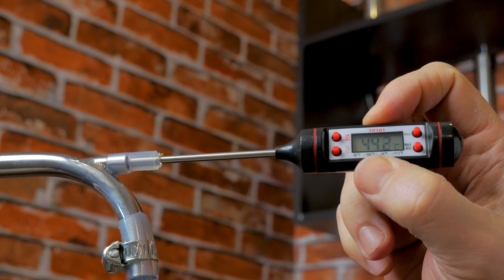Домашняя пивоварня AquaGradus. Обновленный CraftMaster!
Всем привет!

Представляем вашему вниманию наше новое оборудование - Обновленный Craft Master! Мы решили, что пивоварня должна больше соответствовать потребностям пивоваров. Поэтому проанализировав все недостатки предыдущей модели, мы добавили несколько необходимых элементов и избавились от "лишнего груза".

Итак, новый Craft Master приобрел бункер для затирания солода и циркуляционную систему! Эти инструменты позволили избавиться от парогенератора, который добавлял конструкции громоздкости.

В ролике Вы увидите обзор преимуществ и комплектации данного оборудования.